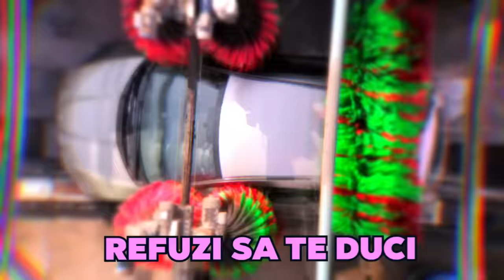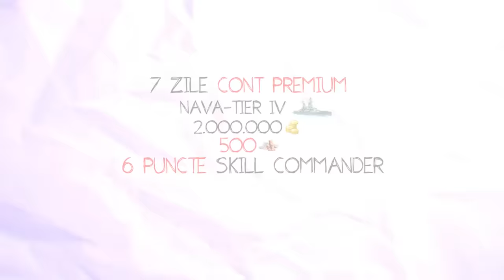Ultimul Care Zice "DA"' Câștigă $1,000 !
Nebunie maxima cu clipul asta... btw, descarca World Of Warships GRATIS
Iaaar, daca descarci de pe link beneficiezi de:
- 500 doubloons
- 2 milioane credite
- O nava Tier 4
- 7 zile de cont premium
- 6 puncte Skill commander

Multumiri speciale Benny Fight Academy, @the lake si Prime Wash !
🏊‍♂️ Descoperă Magia Înotului La TRY Academy În Bazinul Otopeni - Mesaj Pe WhatsApp la 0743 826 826 pentru detalii

If you want to more know about me and who I worked with, there you go